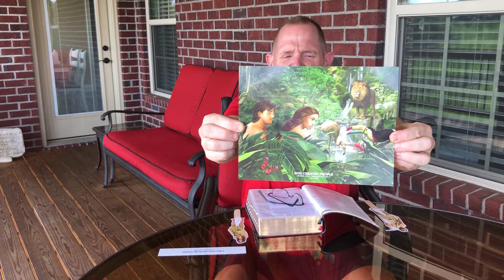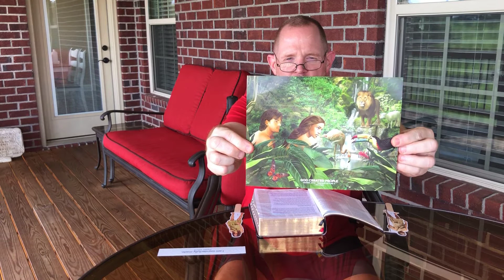God Made People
On the 6th day of creation, God made people!  Watch along as we learn about this process and what makes people special.